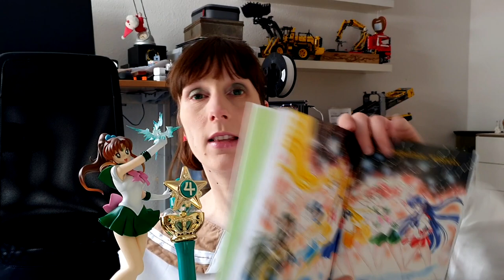Sailor Moon Eternal Edition Manga 4 Review [German]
Wir haben uns die 4. Ausgabe vom "Sailor Moon Eternal Edition" Manga angeschaut und ziehen Vergleiche zur Ausgabe vom 2012.